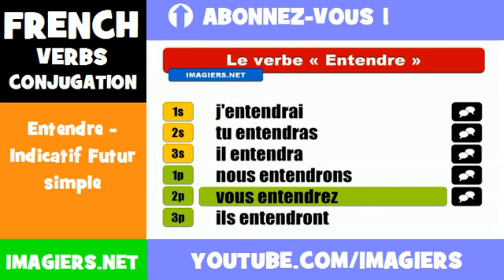FRENCH VERB CONJUGATION = Entendre - Indicatif Futur simple